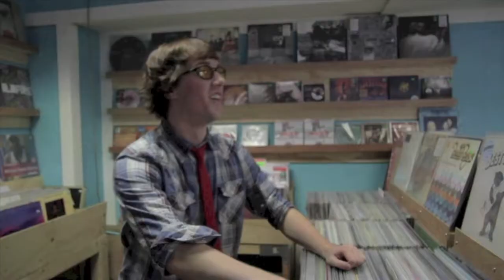Highly Sober Movie Montage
A montage of Highly Sober Productions LLC films.